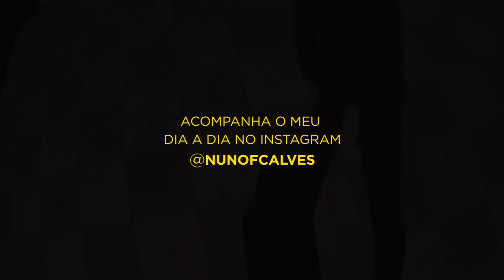Water Park, Paisagens e Chegada a Vigo | Siga para Vigo #2 | Nuno Alves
Gostaste do vídeo? Deixa o teu LIKE! 👍🏻

Este foi o segundo vídeo de uma série de vídeos que documentará como foram as minhas férias de 2021! Espero que gostem! 😜

Visita o site da Cultive e descobre todas as novidades da Cultive Urban Store 👇👇👇